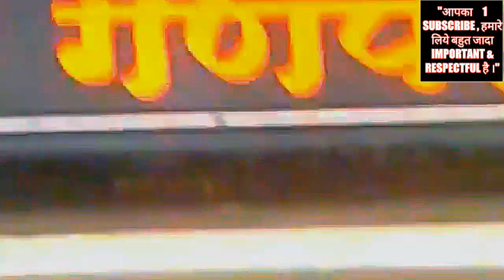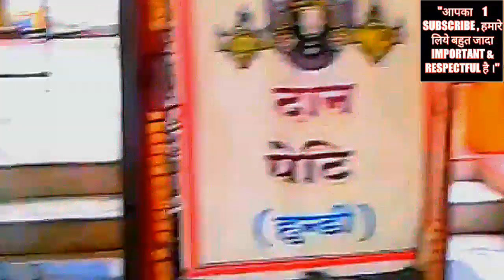तिरूपति मंदिर, गणेशनगर, GONDIA.(M.S.)gondia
gondiaknowledgeandeducation.gondiams , Jai mataji ki,    TIRUPATI BALAJI MANDIR  GANESHNAGAR  GONDIA .(M.S. ),   I am very very thankfull to all those support and help to make me this wonderful video.Let's watch this video and make spree in your home and also in this  world.  Thanks